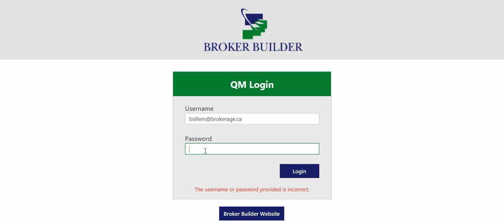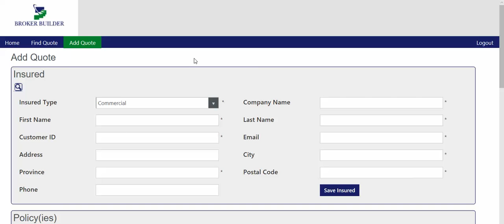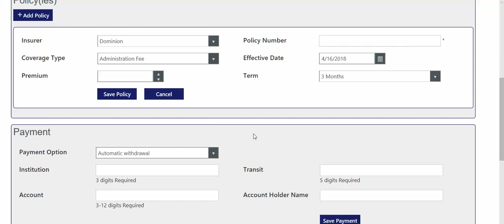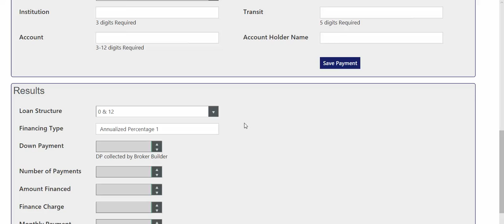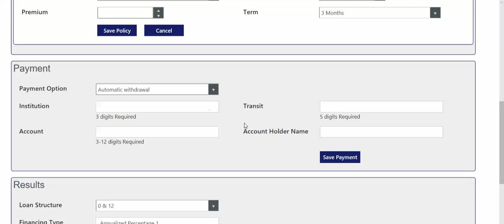Broker Builder Quick Quote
This video offers a preview of a proposed Broker Builder development - Quick Quote - intended to enable our Brokerage customers to easily create Premium Finance Quotes from  desktops, laptops, tablets, and smartphones with minimal training required.